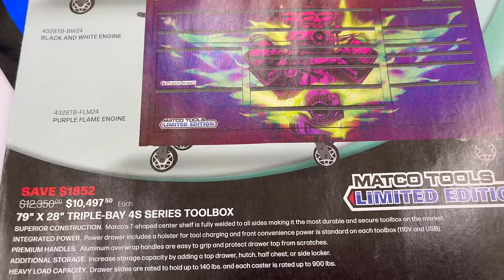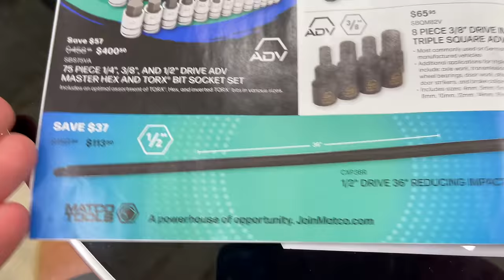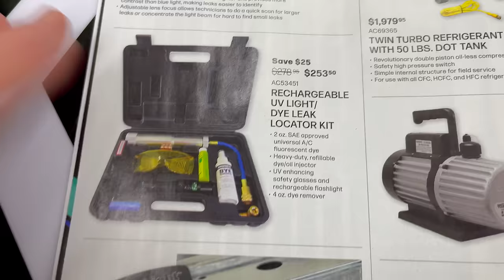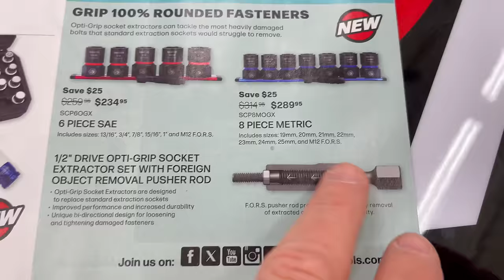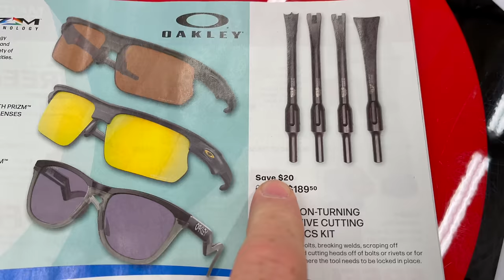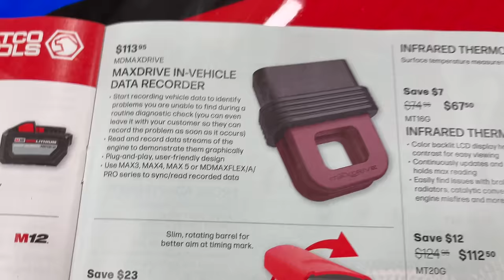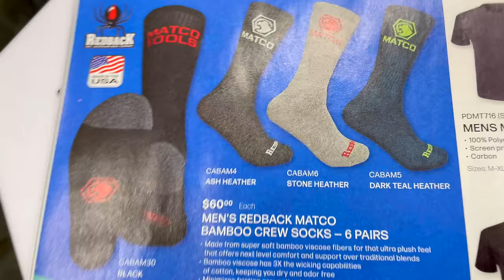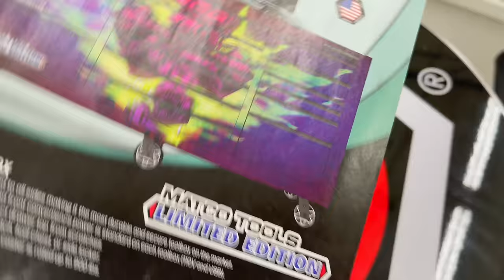Matco Tools Flyer LIMITED EDITION 4S Toolbox & FREE Milwaukee Tools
The new Matco Tools Flyer just dropped (Starts Aug. 10) and it has some FREE Milwaukee tools in it! Plus a limited edition 4S Matco toolbox that is on sale.

Koon Trucking
200 Davidson Dr.